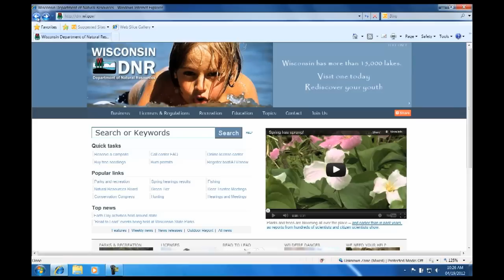Planting a Legacy in Wisconsin's Forests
Three generations of the FitzRandolph family helped plant 14,000 seedlings on their property in spring 2012.  They exemplify the love of the land common among the 362,000 individuals and families who own nearly 60 percent of the forest land in Wisconsin. Their good stewardship of the natural resources is passed down from generation to generation as they "plant a legacy" not only on the land but in the future landowners as well.